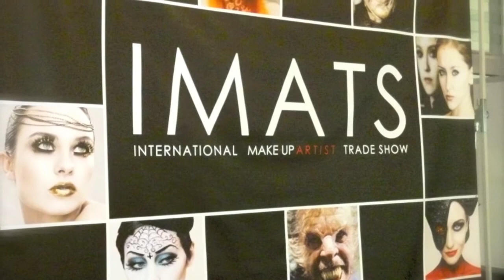IMATS Sydney 2012 ♡ HAUL & Photo's ♡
Hey Everyone,
I had an amazing time at IMATS 2012 and I was so pleased to have meet so many so you!!! I hope You Enjoy The Photos And Small Haulage!

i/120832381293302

Love Stevie }i{ ♡